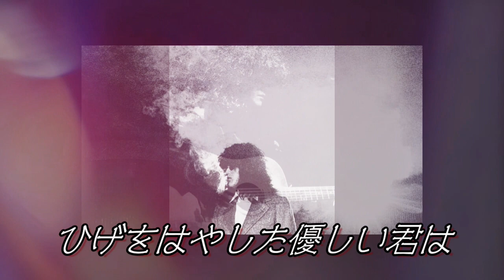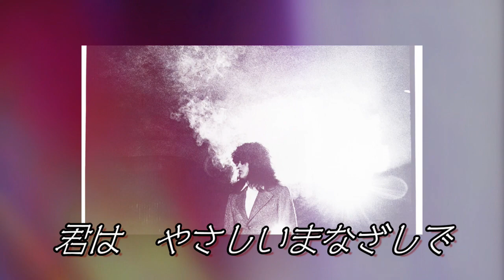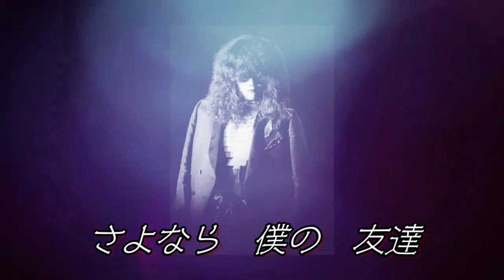哀愁の昭和ソング 9788 森田童子 さよなら僕の友達